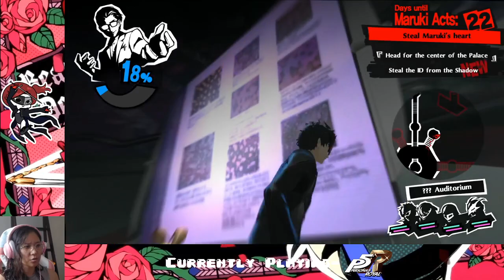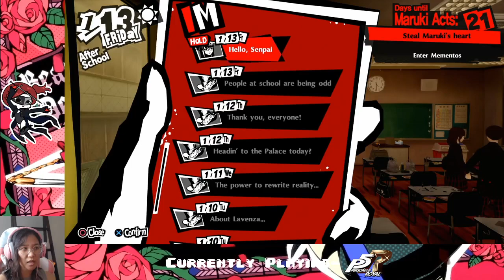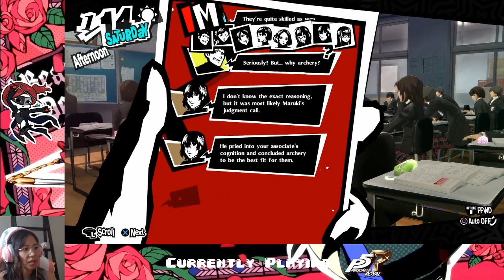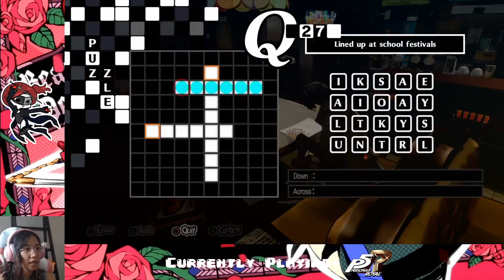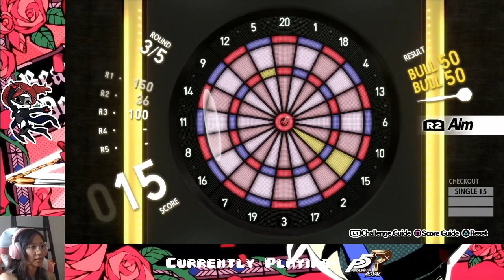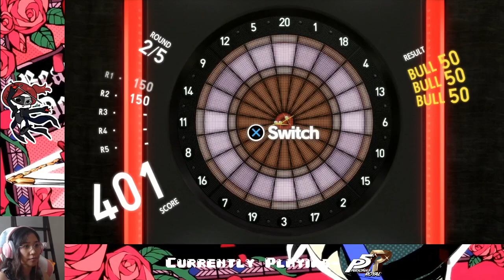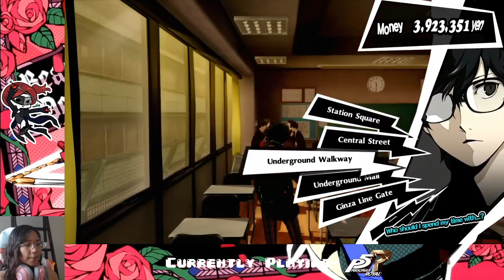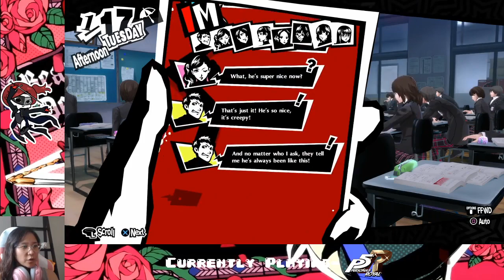[SPOILERS] Ep. 46- Friendship Transformation | Persona 5 Royal Honest Blind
My friends are my power, Kingdom Hearts is light!

Stay toasty :)